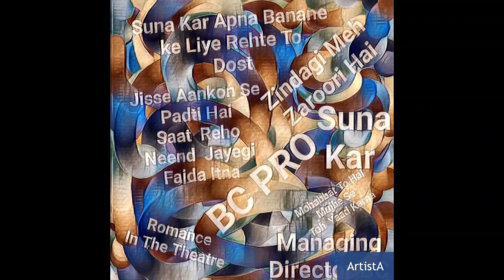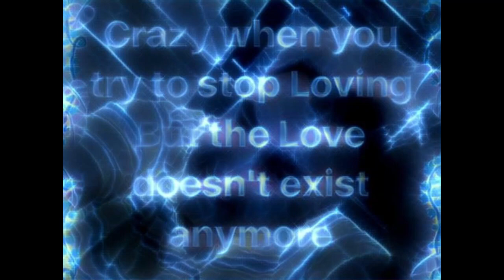Essentric Art Blue 24.18.6.1